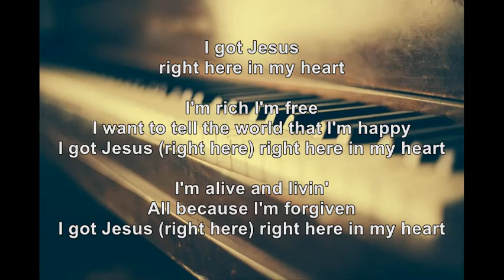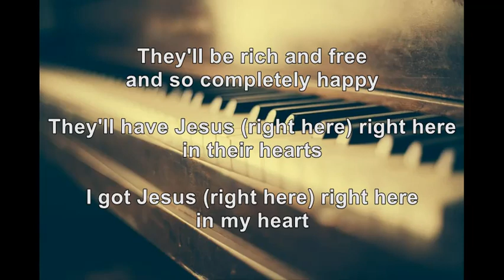I Got Jesus Right Here In My Heart